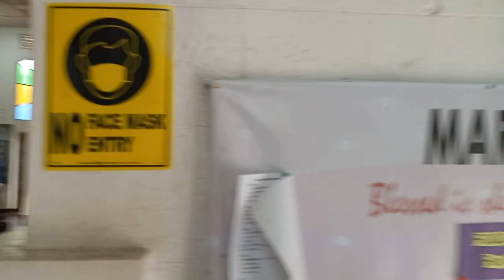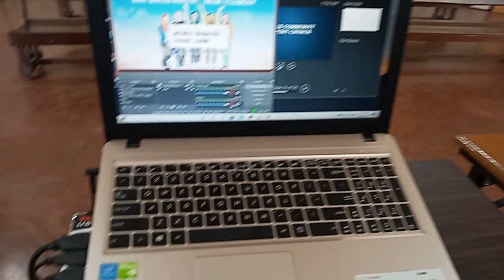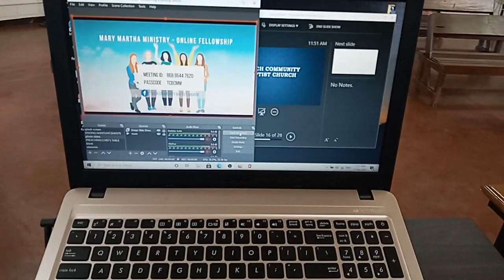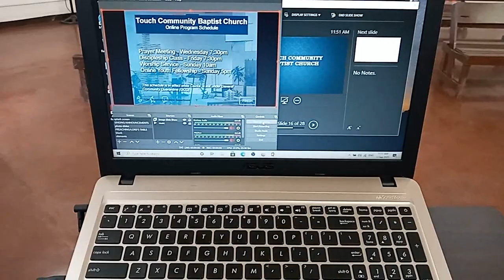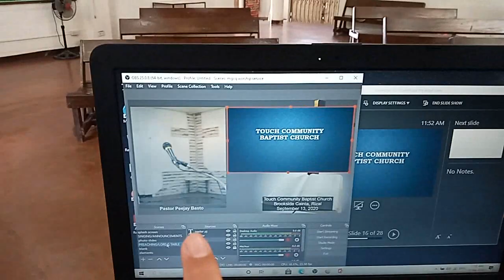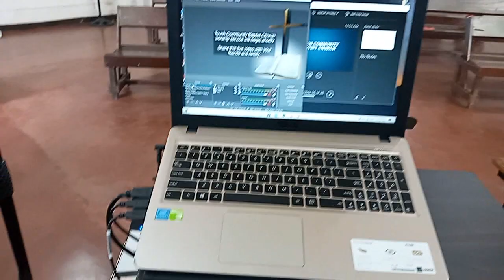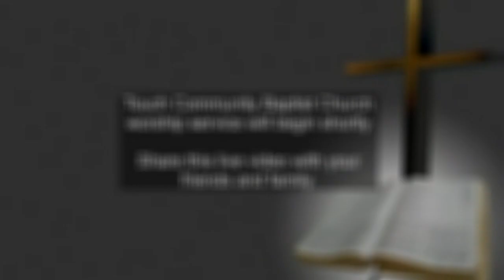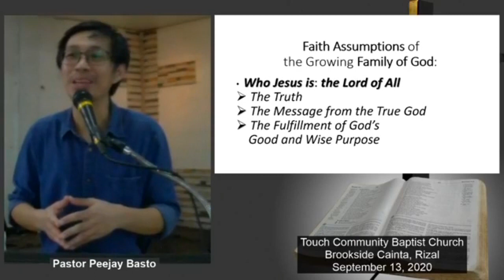Church Facility and Tech tour during MGCQ Philippines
Hi everyone, 6 months into the COVID19 global pandemic and Philippines is still under community quarantine.

In this video I will give you a tour of our facility as we prepare to open up during MGCQ (modified general community quarantine).